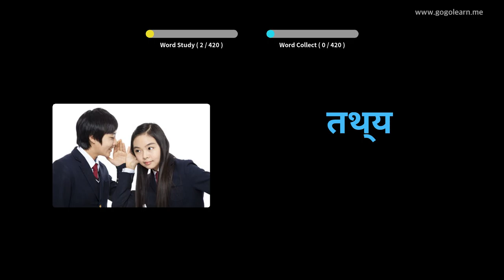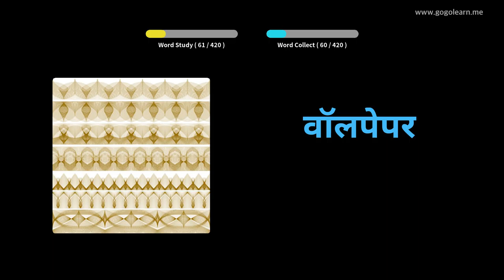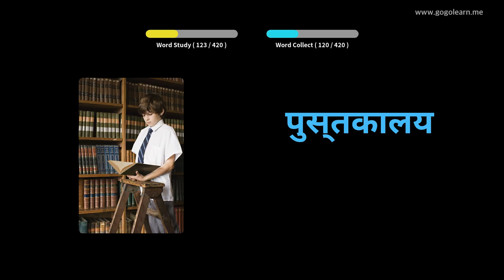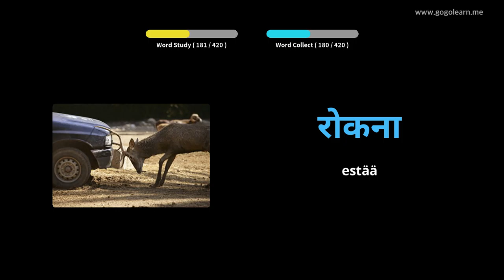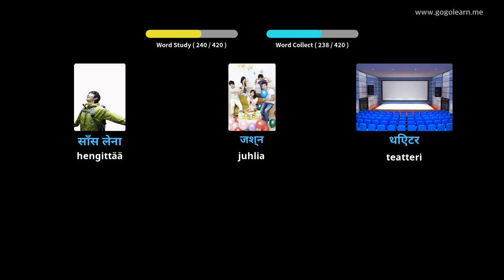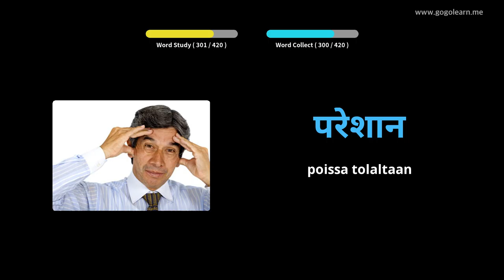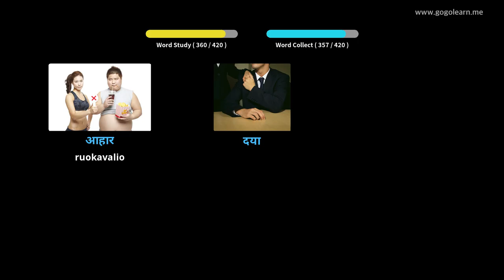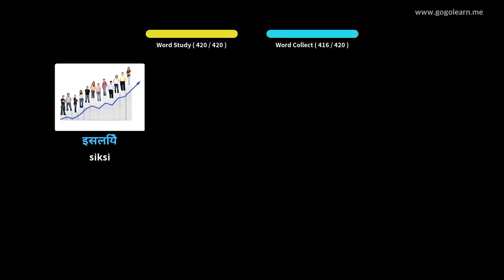Hindin sanasto 2. lukio|Golearn